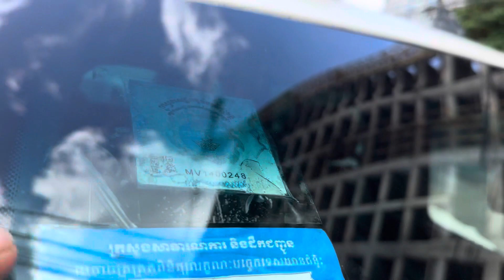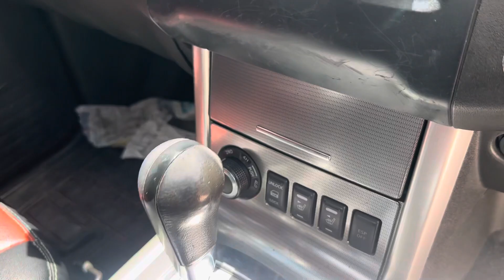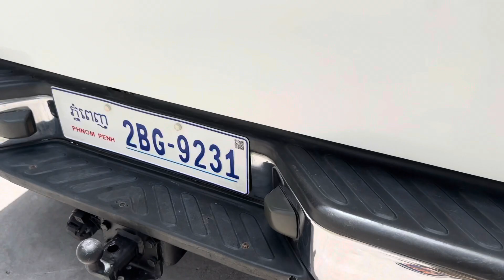Nissan Navara 011 ម៉ាស៊ូតប៉ុង2កាពីតាស់សានុំសុីនម្ចាស់ដេីម/$19,xxx/te070969098/095944436/0972822001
ចាប់អារម្មណ៏ សូមខលមក :
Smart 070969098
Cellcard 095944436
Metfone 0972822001